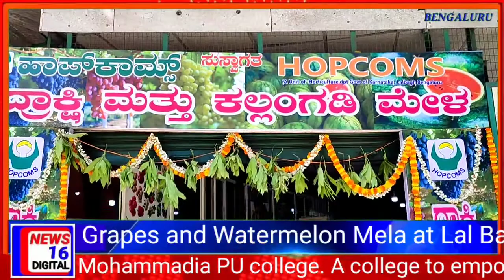Grapes and Watermelon Mela at Lal Bagh Hopcoms Center, Bengaluru.03/03/2022